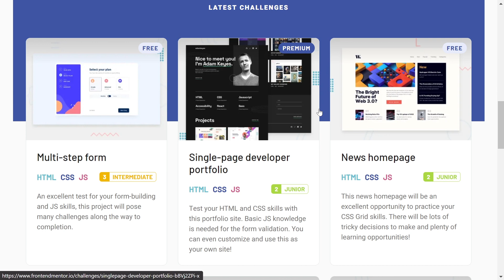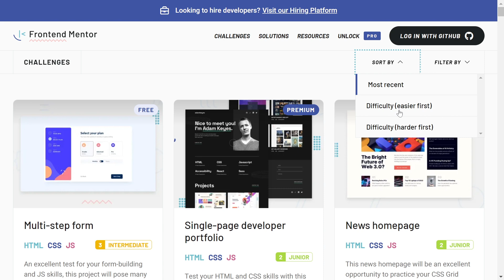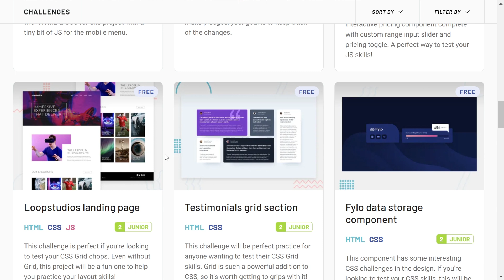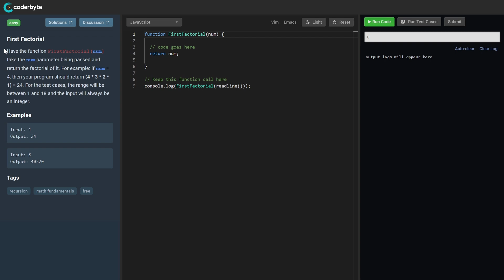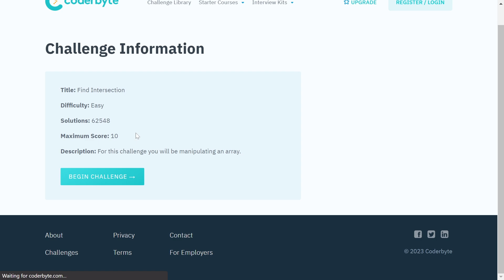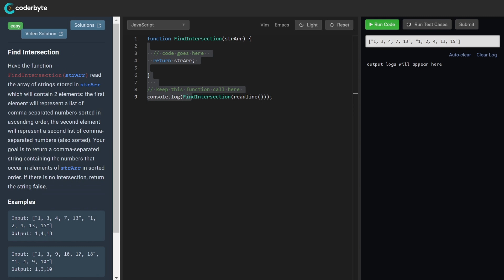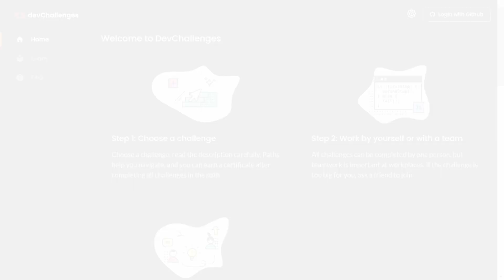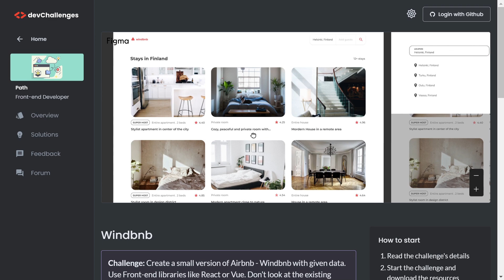Top 5 Websites To Practice Your Coding Skills Especially Front-End Development 🔥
Top 5 Websites To Practice Front-End Development 🔥

Chapters
00:00 - Intro
00:05 - Front-End Mentor
03:04 - CSS Battle
04:19 - Coder Byte
06:22 - Code Well
07:56 - Dev Challenges
09:19 - Outro